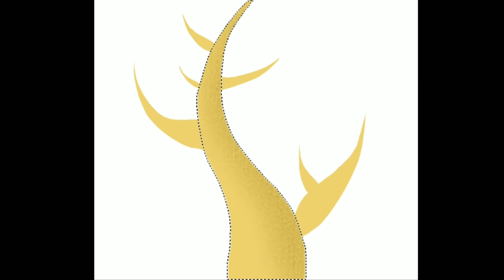Rainbow colour tree | Digital Illustration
hello guys,

Today I created a rainbow colour tree. Hope you enjoy this illustration .

Share my work to increae my skill.